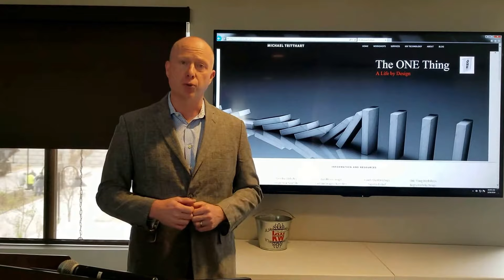Welcome Michael Tritthart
Welcome Michael Tritthart to Keller Williams Mckinney!